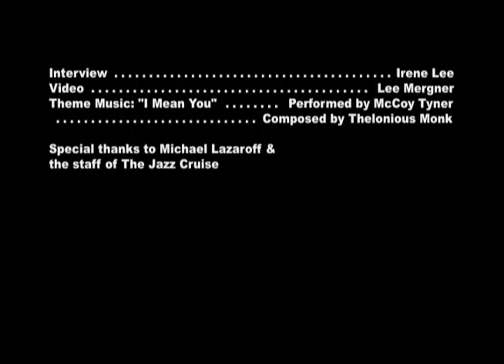Trumpeter Etienne Charles on his Creole Soul project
Trumpeter and composer Etienne Charles talks his Creole Soul project and album, inspired by his background in Trinidad and the influences of calypso and other musics on jazz.

This video interview was done for JazzTimes during the 2015 Jazz Cruise, on which Charles was performing with Marcus Miller and his group.  Interview by Irene Lee.  Video by Lee Mergner.